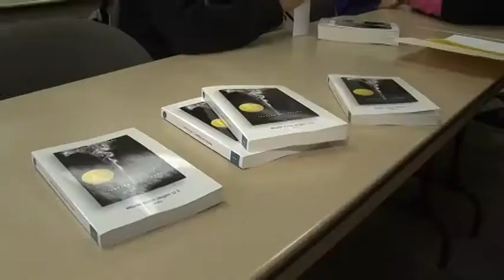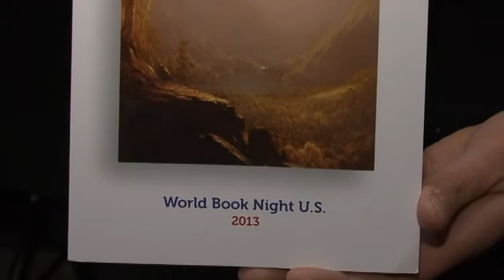Colorado Mountain College-CMC-Leadville, World Book Night